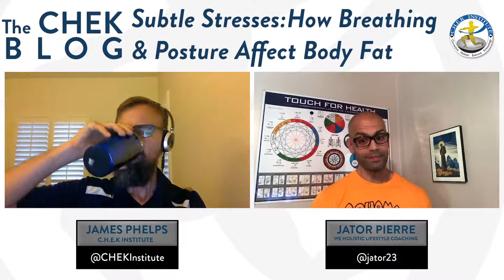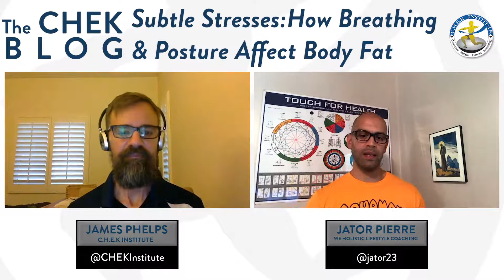Subtle Stresses: How Breathing & Posture Affect Body Fat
We know that diet and exercise can affect your body fat, but did you know that your breathing and posture can contribute to fat gain as well?

In this video, CHEK Faculty Member Jator Pierre ties both breathing and posture into the HPA Axis - a key hormonal regulatory system in they body - and HPA dysregulation.